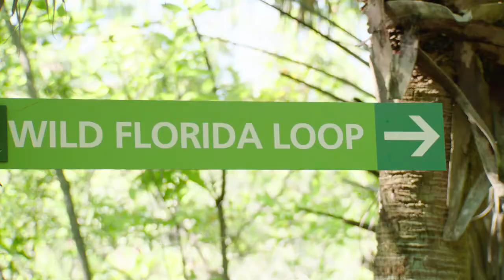Under the Helmet: Keelan Cole visits Jacksonville Zoo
Jaguars Wide Receiver Keelan Cole and his son Keelan Jr. visit the Jacksonville Zoo.